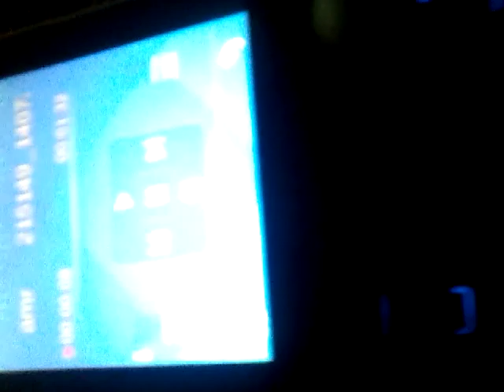14 July 2021